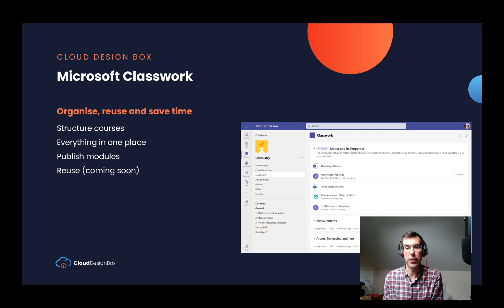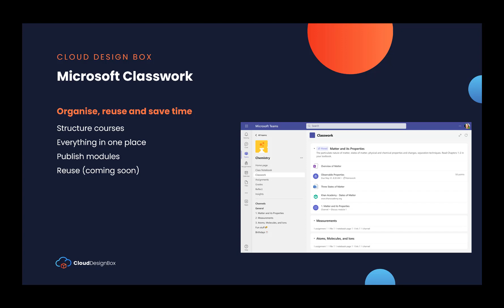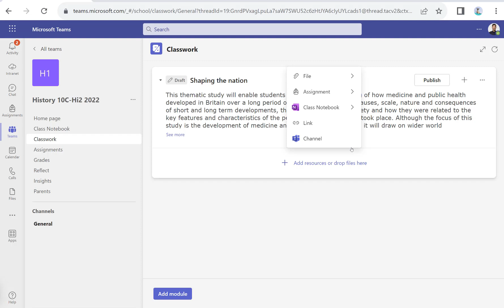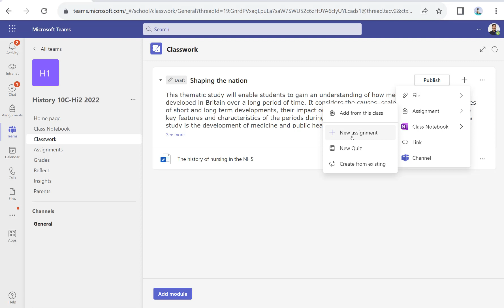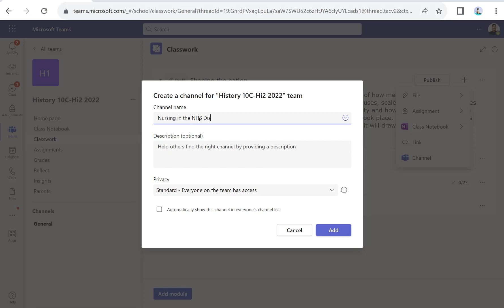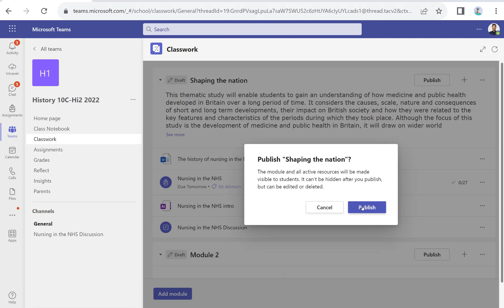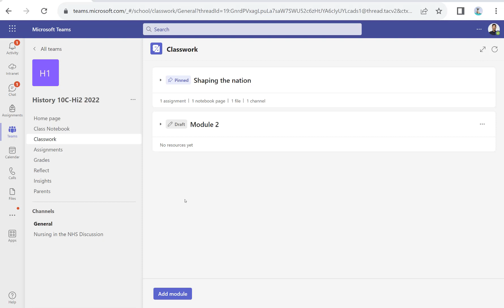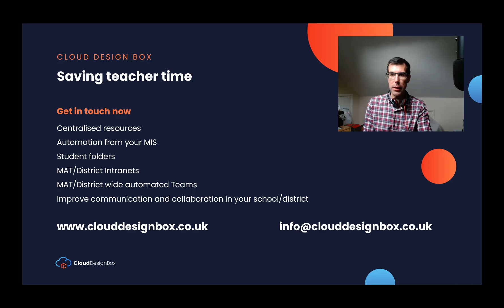HUGE UPDATE | Microsoft Classwork | What is it & Setup Guide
Microsoft has launched a NEW APP in Teams called Classwork. We explain what it is and how to setup this great new tool.

Classwork allows you to structure courses, keep everything in one place, publish modules and reuse elements to save a huge amount of time for teachers.